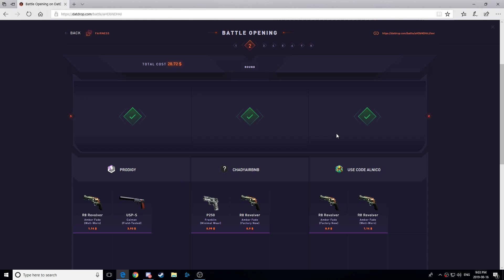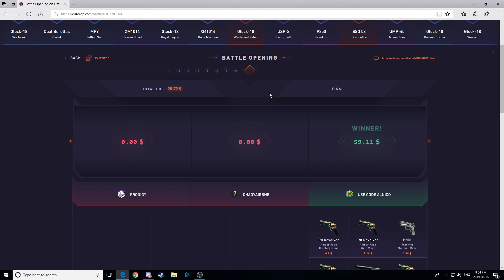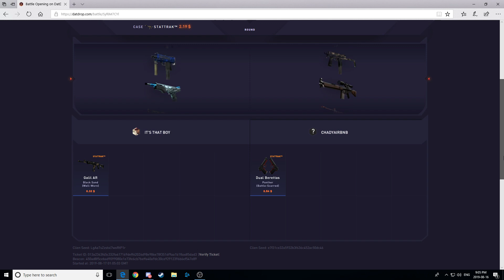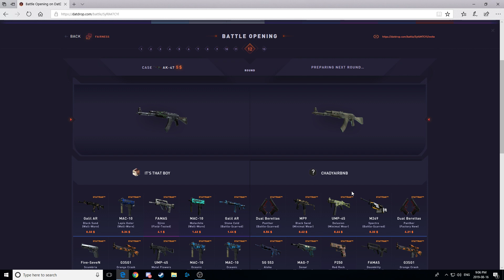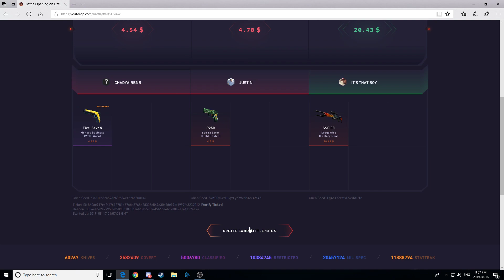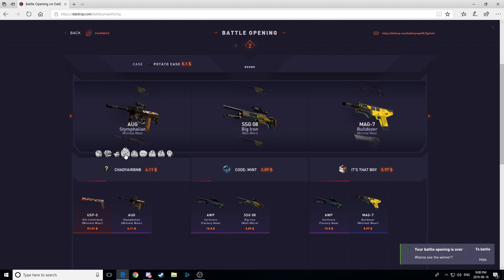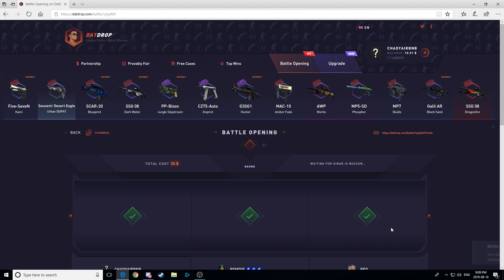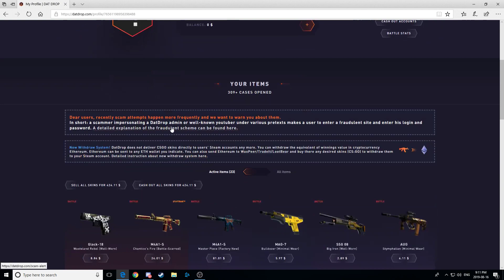Datdrop Honest #11!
Use code SAUSAGE on CSGOEmpire for a FREE $0.50!